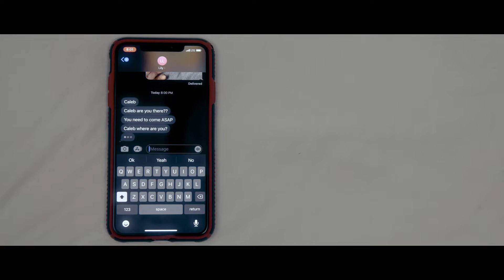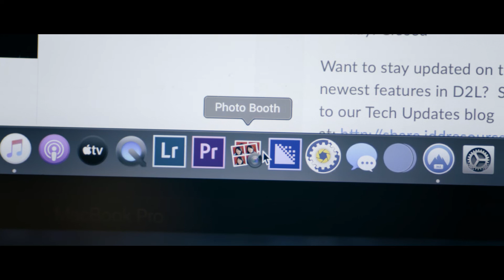Unbearable- Caleb Stevens (USA)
A quarantine short film.
A film by Caleb Stevens

Completed for the Quarantine International Film Festival 2020 "Bear/Bare" filmmaking challenge for creators affected by the Covid-19 pandemic.

Follow QIFF on social media to stay up to date about upcoming events!